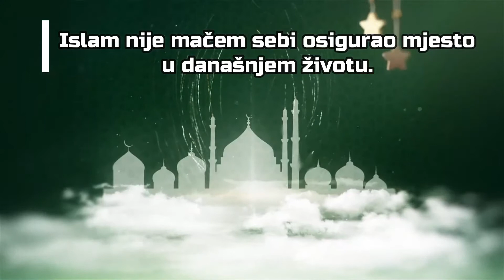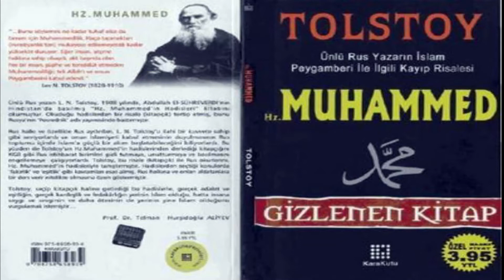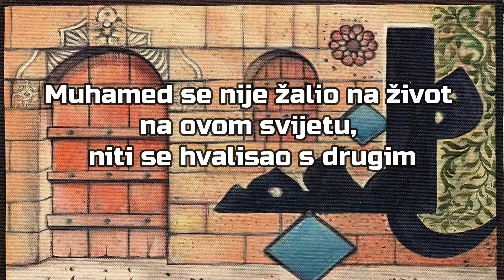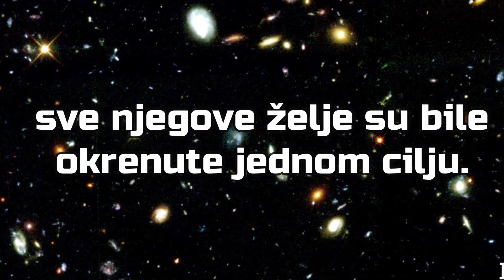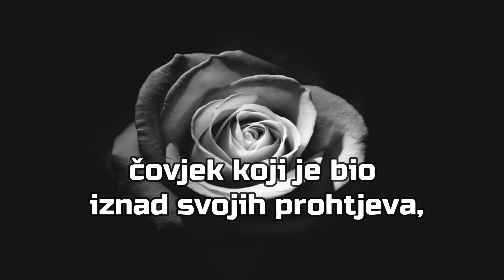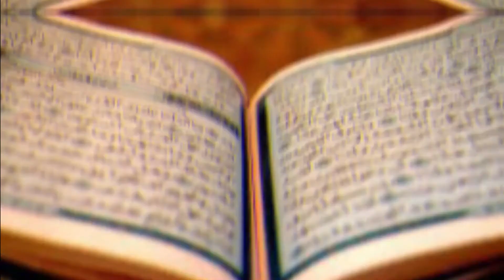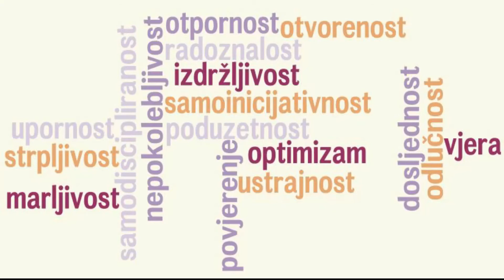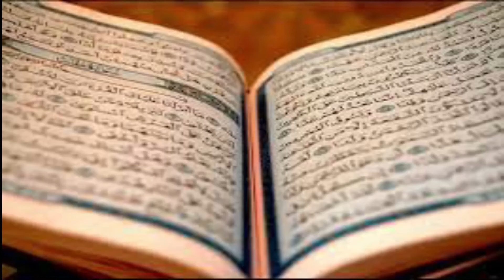Drugi o Poslaniku s.a.v.s